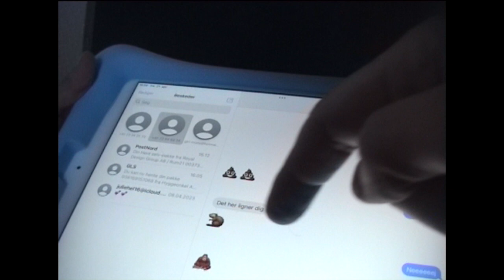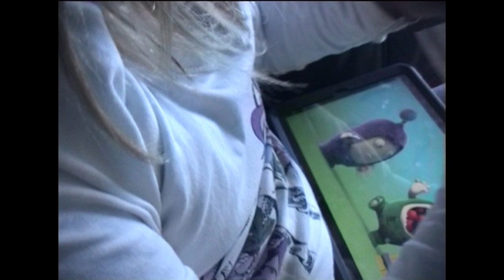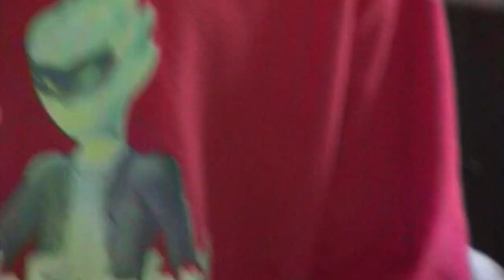Freja 6 år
Denne video handler om Freja 6 år